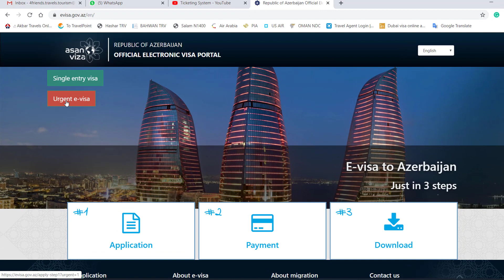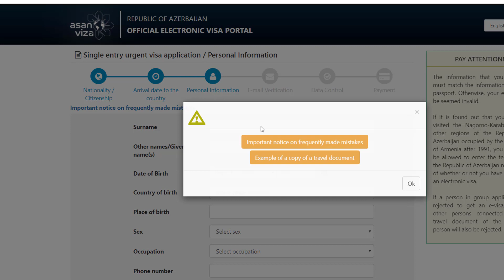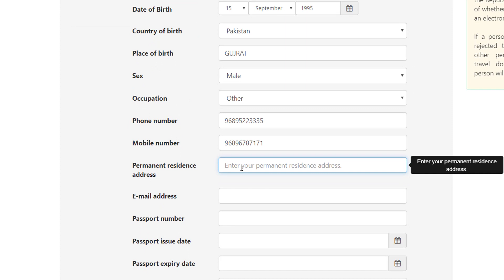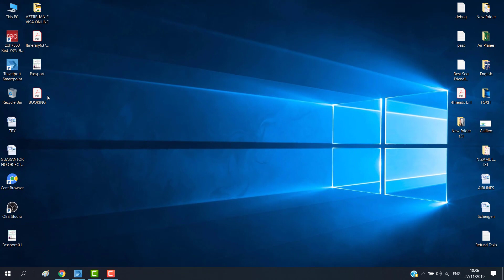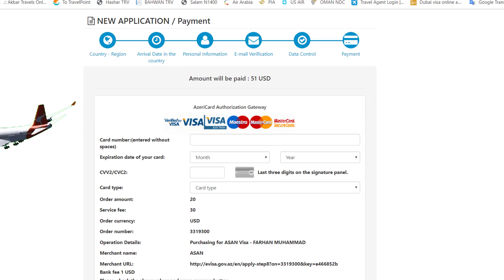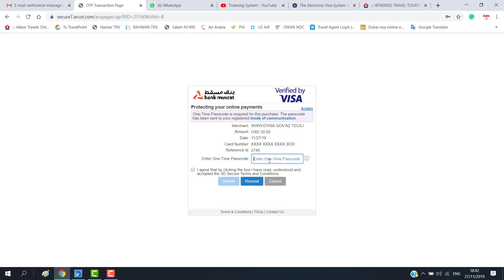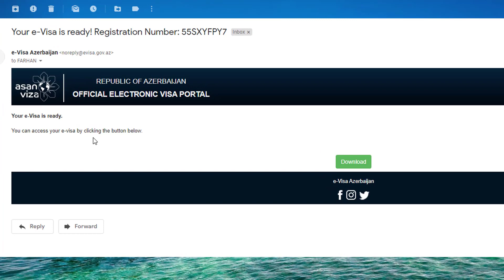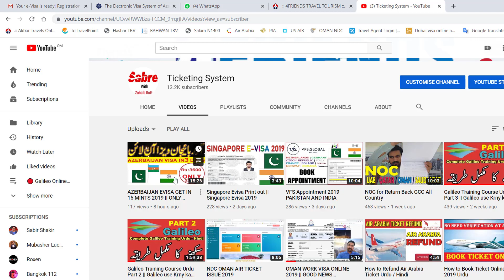AZERBAIJAN E VISA IN 3 HOURS 2020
●▬▬▬▬▬▬ஜ۩۞۩ஜ▬▬▬▬▬▬●
Hotel Booking

How to Apply Azerbaijan Evisa For Pakistani national

अज़रबैजान एक ऐसा देश जहां

How to Apply Azerbaijan Evisa For INDIA national

Azerbaijan Visa Online

Azerbaijan visa check,

Azerbaijan visa check online,

how to check Azerbaijan visa status online

azerbaijan visa,

azerbaijan visa check,

azerbaijan visa online,

azerbaijan visa for bangladeshi,

azerbaijan visa for indian nationals,

azerbaijan visa from pakistan,

azerbaijan visa for indian,

azerbaijan e visa fee

azerbaijan e visa sample

azerbaijan e visa status

azerbaijan electronic visa check online

azerbaijan e visa from india

azerbaijan e visa for pakistani passport

azerbaijan visa status check

azerbaijan visa requirements for pakistan

azerbaijan visa cost

azerbaijan visa requirements for indian citizens

azerbaijan visa uk

azerbaijan visa check

azerbaijan visa application

azerbaijan visa on arrival

azerbaijan visa help

azerbaijan visit visa fee for pakistani

azerbaijan visa fees

azerbaijan e visa for pakistan

azerbaijan embassy in lahore pakistan

azerbaijan work visa

how to get visa to azerbaijan

azerbaijan tourism safety

azerbaijan nightlife

azerbaijan baku

azerbaijan travel blog

azerbaijan tourist attractions

azerbaijan visa

azerbaijan tourism nightlife

azerbaijan travel agency

azerbaijan country girlsazerbaijan songs 2017

Azerbaijan Visa Application Form

Azerbaijan Visa Cost

Azerbaijan Visa Fee for Citizens of Pakistan

Azerbaijan Visa Policy

Azerbaijan Visa Requirements

Azerbaijan Visa Requirements for UK Citizens

Azerbaijan Visa Requirements for the Citizens of Pakistan

Azerbaijan Visa for Indians

Azerbaijan Visa for Pakistan

Azerbaijan Visa for UAE Citizens

Azerbaijan Visa for UK Citizens

Azerbaijan Visa for US Citizens

Azerbaijan Visa for the Citizens of Canada

Azerbaijan Visa for the Citizens of Iran

Azerbaijan Visa for the Citizens of Singapore

Azerbaijan Visa on Arrivalzerbaijan visa for Guatemalan

Azerbaijan visa for Hondurans

Azerbaijan visa for Icelanders

Azerbaijan visa for Indonesian

Azerbaijan visa for Irish

Azerbaijan visa for Italian Citizens

Azerbaijan visa for Japanese

Azerbaijan visa for Jews

Azerbaijan visa for Kuwaiti

Azerbaijan visa for Latvians

Azerbaijan visa for Liechtensteiner

Azerbaijan visa for Lithuanians

Azerbaijan visa for Macedonian Citizens

Azerbaijan visa for Malaysian

Azerbaijan visa for Maltese

Azerbaijan visa for Mauritians

azerbaijan visa apply,

azerbaijan e visa apply online,

azerbaijan business visa,

baku azerbaijan visa,

azerbaijan country visa,

azerbaijan visa,

azerbaijan e visa online,

How to Apply Azerbaijan Evisa For pakistan national

azerbaijan visa check,

azerbaijan visa,

azerbaijan visa check,

azerbaijan visa online,

azerbaijan visa apply,

azerbaijan business visa,

baku azerbaijan visa,

azerbaijan country visa,

azerbaijan visa,

Golden tips for Azerbaijan tour

Ticketing System

Airline Booking